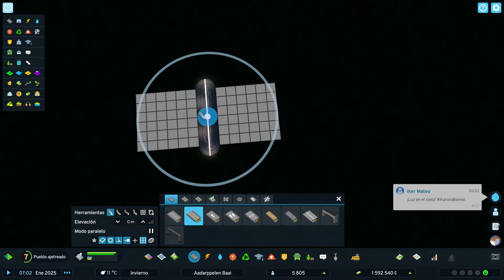Como crear ZONAS COSTERAS 🏖️ y PUEBLOS ANTIGUOS 🏘️ en Cities Skylines II - Ep 4 - Gameplay Español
Creación de zona costera con pueblo antiguo.

♦ COMPÁRTELO ♦
♦ COMENTA ♦